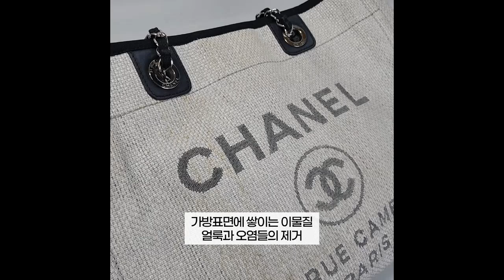샤넬도빌백세탁으로얼룩제거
안녕하세요.서울 강남에 위치한 명품가방 신발 지갑수선 복원 전문업체 탑크린!
탑크린은 전국 유일 세탁과 염색 수선의 토탈 서비스가 가능한 전문 복원 업체입니다.어디서도 보기힘든 작업 사례들 블로그에 수천건 준비되어 있습니다.
전국 언제 어디서든 택배수거가 가능하며 온라인 상담과 전국 택배접수까지~간편하게 언제 어디서든 쉽고 빠르게 이용하세요.
세탁과 수선 염색 토탈 서비스로 빠른 작업시간과 퀄리티있는 결과물을 만들어내기 위해 최선을 다하겠습니다.